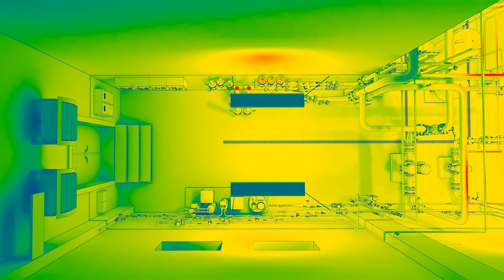Introducing Kenzie Prauner to Berggren Architects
Kenzie joined Berggren Architects in May of 2024. Her responsibilities as a Larsen Legacy Intern include managing QuickBooks, documentation, coordinating office operations, and acting as the front-facing representative of our company to the public.